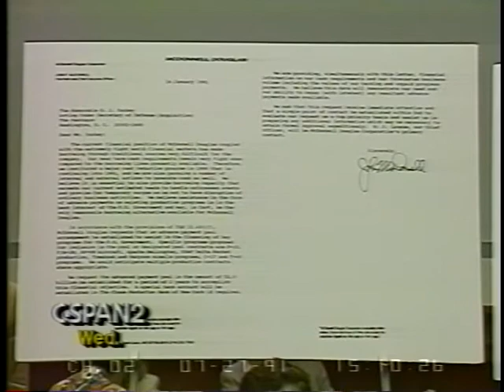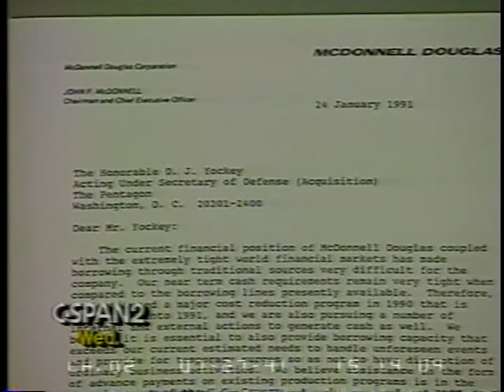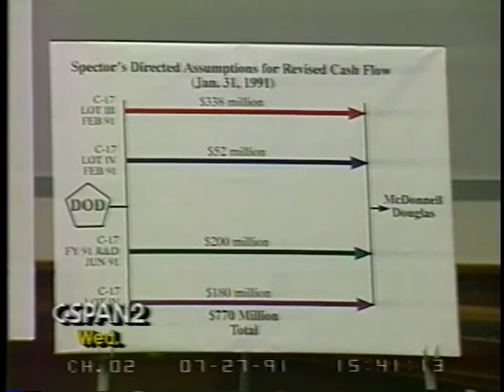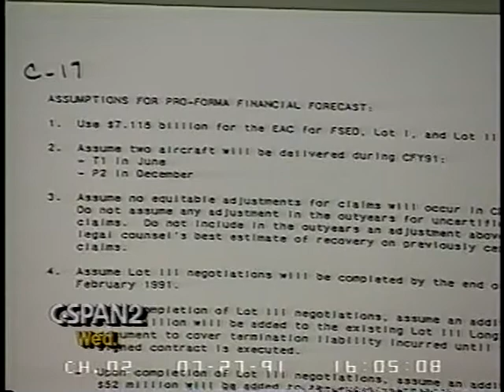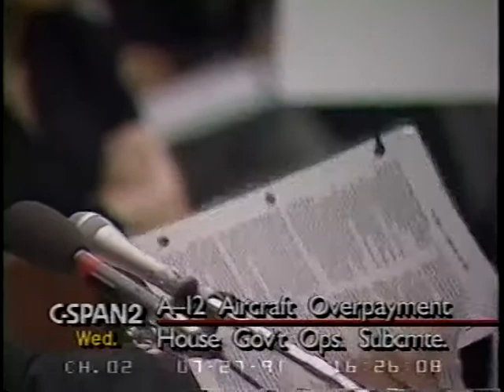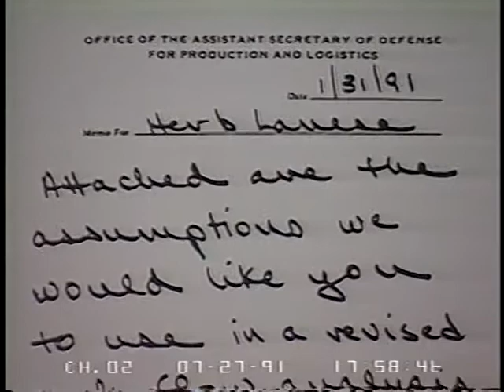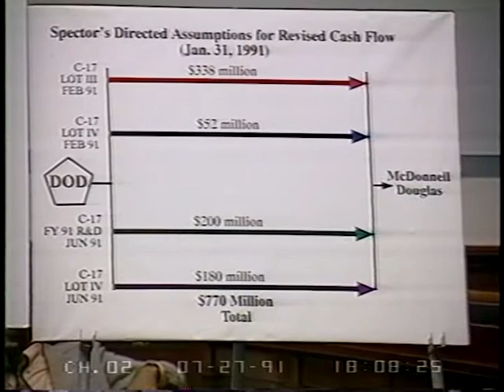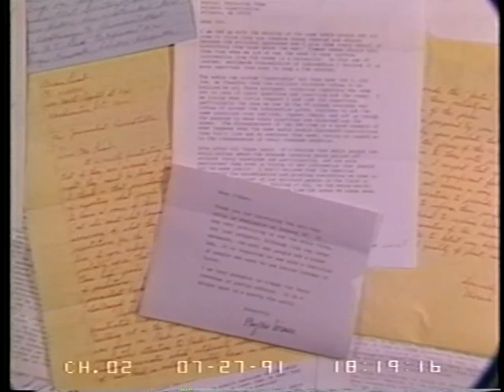A-12 Aircraft Overpayment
A-12 Aircraft Overpayment - 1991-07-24 - Product 19726-1-DVD - House Committee Government Reform and Oversight. Subcommittee on Legislation and National Security. The subcommittee heard testimony on the deferment of a debt of over one billion dollars owed the Department of Defense by defense contractors following the cancellation of the Navy A-12 attack aircraft program. The program was canceled in early 1991 by the Department of Defense due to budget overruns and delays in the program. When the cancellation was announced, the Department of Defense also announced that it would delay repayment of .3 billion overpaid by the federal government to the two defense contractors, General Dynamics and McDonnell-Douglas, because an investigation showed the immediate repayment may result in the financial ruin of the two companies. The subcommittee sought to discover the process by which the Department of Defense decided to defer repayment of the debt and the relationship between the Department of Defense and defense contractors.  Filmed by C-SPAN. Non-commercial use only.